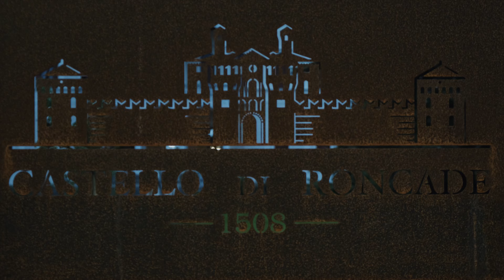Cena fine stagione 2024 camping Sant'Angelo village e Residence village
Cena fine stagione 2024
Riprese fatte con: Fujifilm xt-4